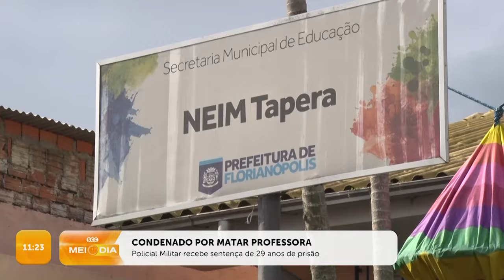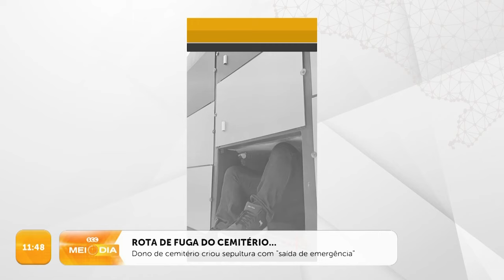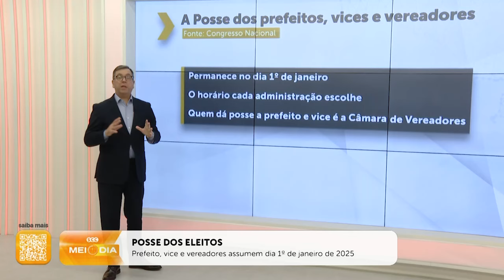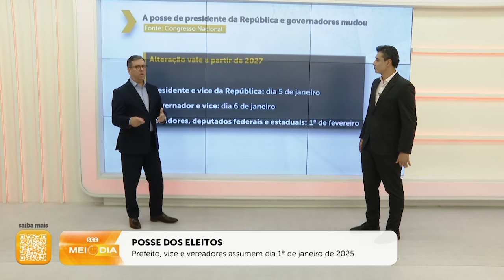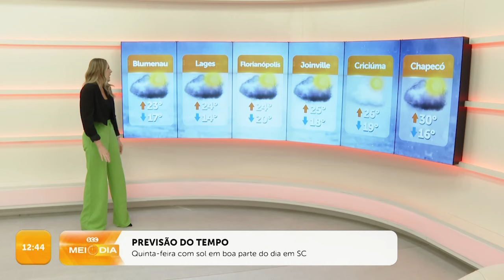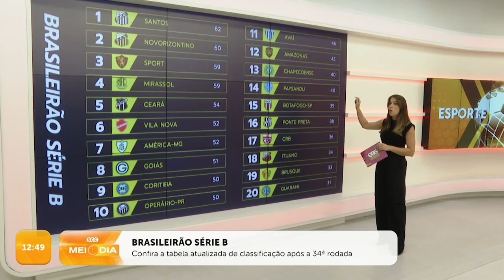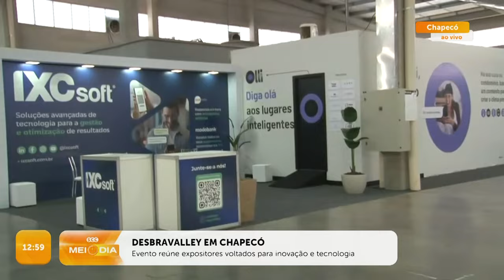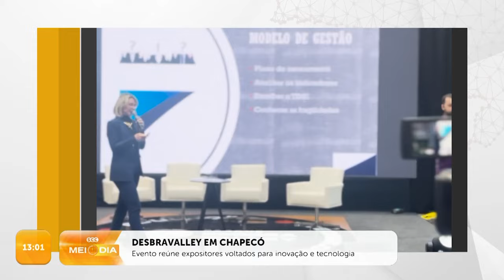Confira a edição completa do SCC Meio-Dia | 30/10/2024